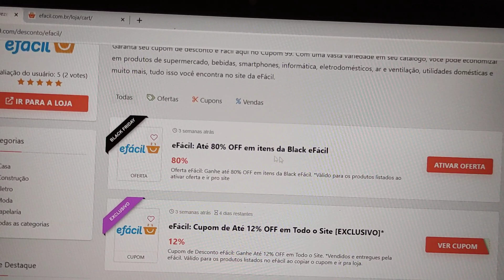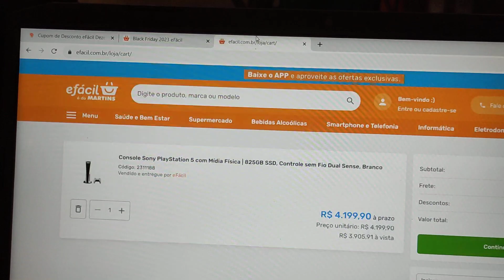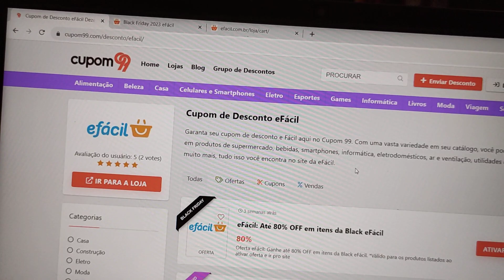ACABOU DE CHEGAR! CUPOM DE DESCONTO EFÁCIL DEZEMBRO 2023 ATUALIZADO CUPOM EFÁCIL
E NO VÍDEO DE HOJE: ACABOU DE CHEGAR! CUPOM DE DESCONTO EFÁCIL DEZEMBRO 2023 ATUALIZADO CUPOM EFÁCIL